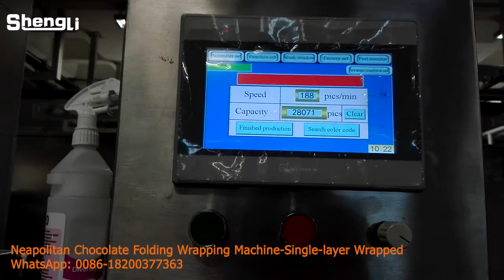2019 single&double layer chocolate fold packing machine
SL-SBZB450D series packing machine is designed for folded and envelop packing style. It is widely used in chocolate and candy packing.  such as tea blocks, biscuits, drying agents, paint pieces, pigment blocks, etc.